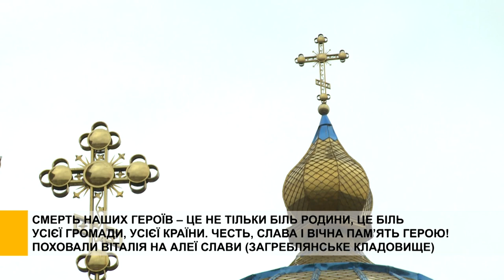Смілянська громада віддала останню шану військовослужбовцю Віталію Ступенку